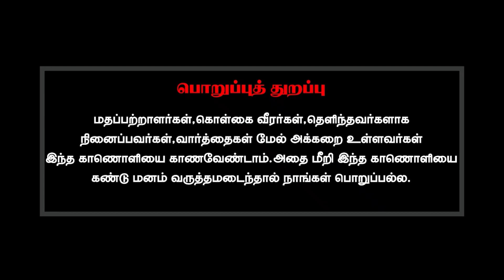உங்களுக்கு கடவுள் தெரியும் என்ற முடிவுக்கு எப்படி வந்தீர்கள்?